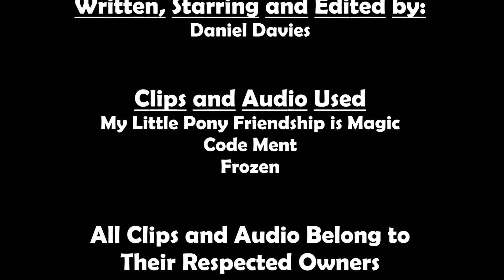BronyDan Episode 96- Uprooted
Here is my review of the episode 'Uprooted'.